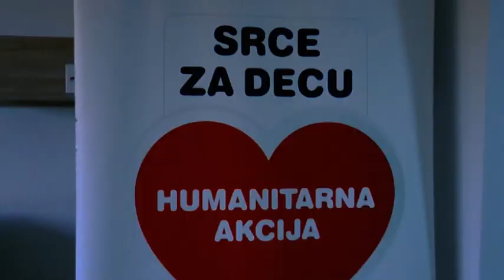TV Telemark - VASKRŠNJA RADOST PORODICE VUKIĆ IZ NIŠA 27 04 2021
Osmočlana porodica Vukić iz Mramora kod Niša uselila se u renoviranu i nameštajem potpuno opremljenu kuću, koja je obnovljena uz pomoć visokog funkcionera Bratislava Gašića u okviru akcije “Srce za decu” Blic fondacije kompanije Ringier Axel Springer Srbija.